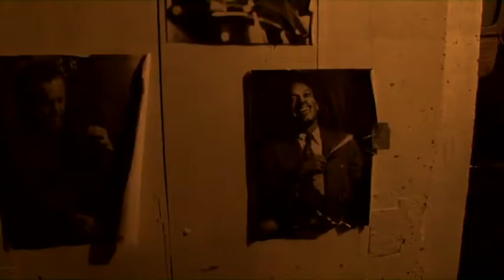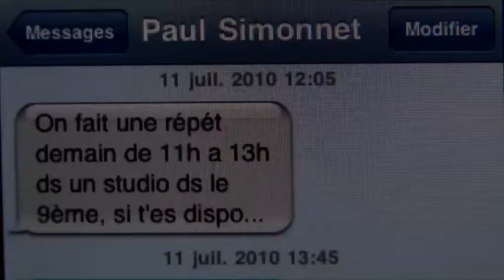Le Van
Paul, batteur de jazz vivant du RSA, décide de se sortir de la galère en montant un groupe de rock avec deux musiciens qu’il connaît à peine. Il les convainc de partir créer leur répertoire à travers la France, en vue d’enregistrer un album à leur retour…Malgré les obstacles, Paul ne veut pas abandonner son rêve et s’obstine.
Un road movie drôle, émouvant et plein d’espoir.